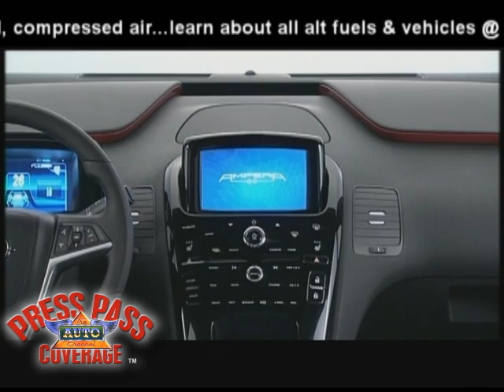Opel to Present Zero Emission Ampera at Frankfurt Motor Show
An brief on-road look at the five-door, four-seat Opel Ampera uses the ground-breaking electric propulsion technology called Voltec, which operates differently from other advanced propulsion systems. This extended-range electric vehicle (E-REV) uses electricity as its primary power source and gasoline as a secondary power source to generate electricity. TheAutoChannel.com has the total story.